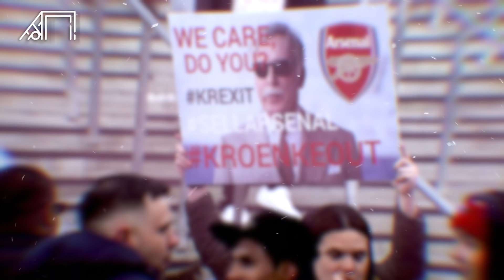Main Bola Nggak Terlalu Gacor, tapi Tiba-tiba Kaya! Mathieu Flamini Mantan Pemain Arsenal yang Kaya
Cetakgol kali ini akan mengulas, Mathieu Flamini mantan pemain Arsenal yang dicap pesepakbola terkaya. Kekayaan Flamini bahkan jauh melampaui kekayaan Cristiano Ronaldo dan Lionel Messi. Cetakgol akan mengulasnya sebagai berikut.